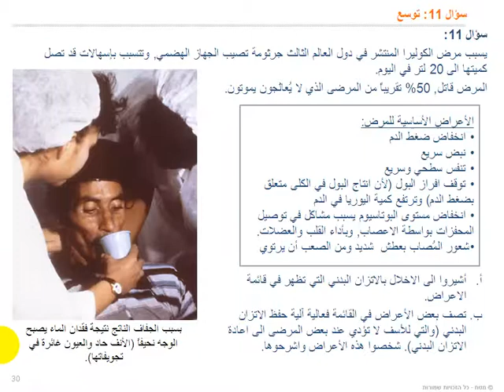وظائف اجهزة الجسم